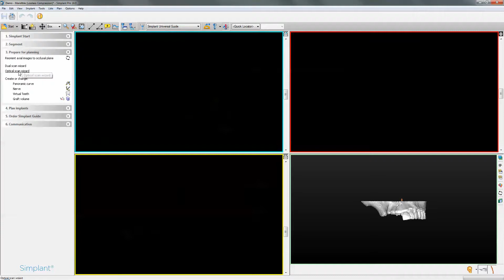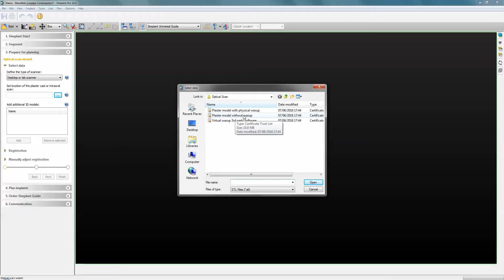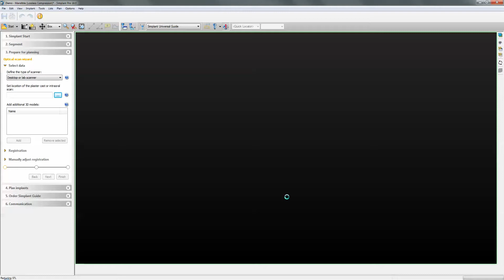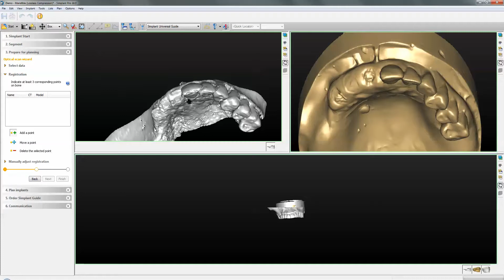Optical module- importing STL files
This is a video tutorial on how to upload optical scans such as a digital impression or an STL study cast model within your plan. The study cast is for production but you can also include a diagnostic scan within your project to help you with your implant planning. Simplant Pro users that have the optical module bolt on will have this function available.All Simplant Pro 18 versions will have this feature.